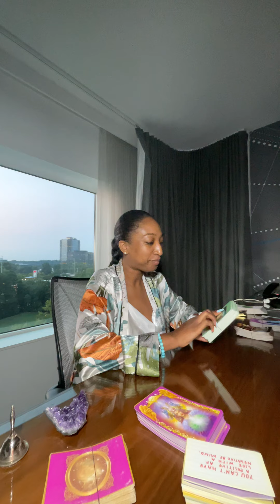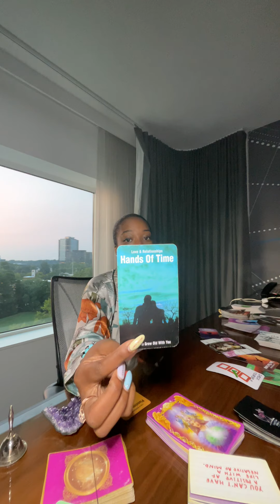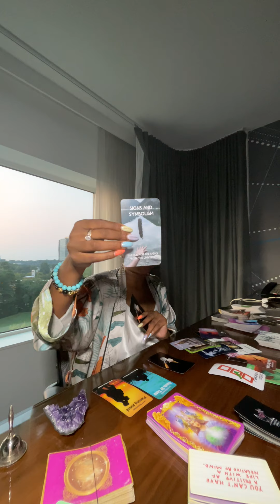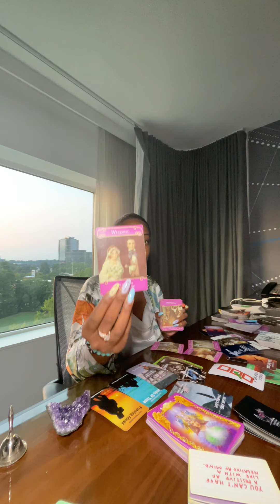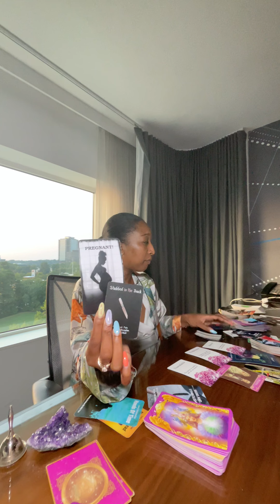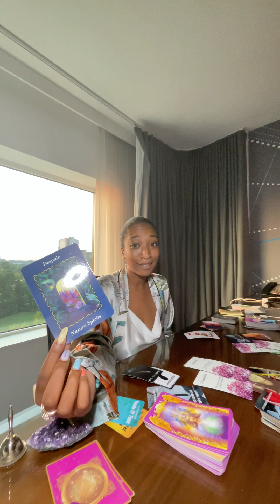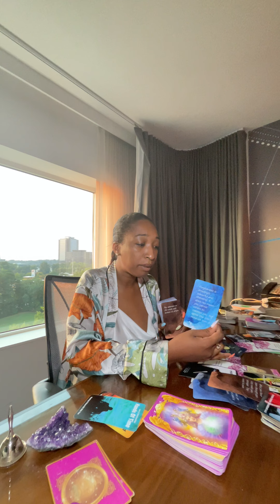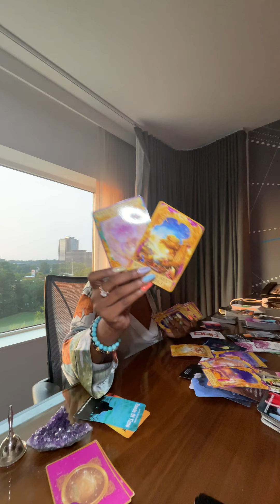♏️ Karma will kick their butt … but luv me when I get back !!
💰GIVE ME SO LUV:
$livlife